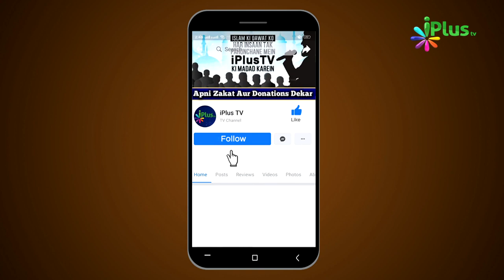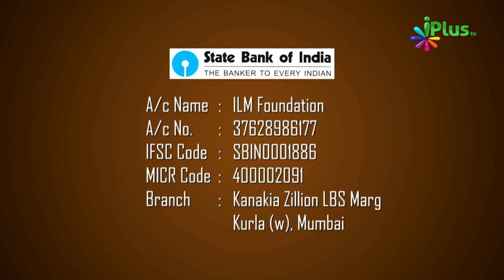iPlus TV Satellite Telecast ki taraf se Ek Aakhri Paigam Plz Watch and Forward!!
► iPlus TV Frequency : INSAT 4A At 83.0 E
Downlink Frequency: 4133 MHZ
Standard Modulation: DVBS2, 8PSK, MPEG4
Downlinking Polarization: Horizontal
Symbol Rate: 11.888 MSPS
FEC: 3/4

► About iPlusTV
iPlus TV is a Registered Islamic Family TV Channel broadcast 24 hours from the Indian Satelite Insat 4A @83°E - 4133 MHZ.

iPlus TV is duly Registered channel in India - Call your Cable Operator / DTH and demand iPlus TV.